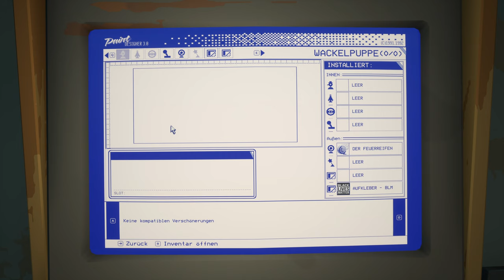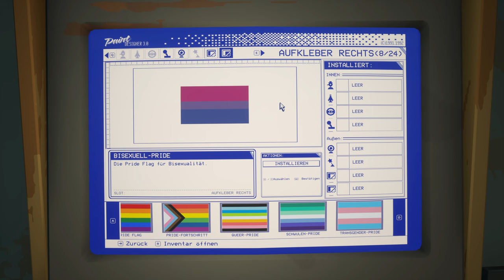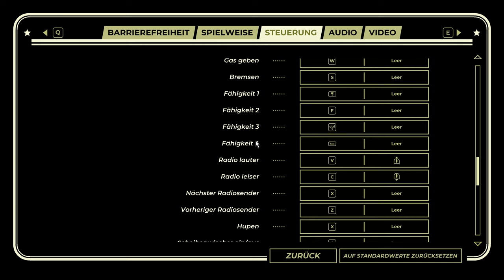Pacific Drive #009 - Schockierende Wendung in 3 Zügen